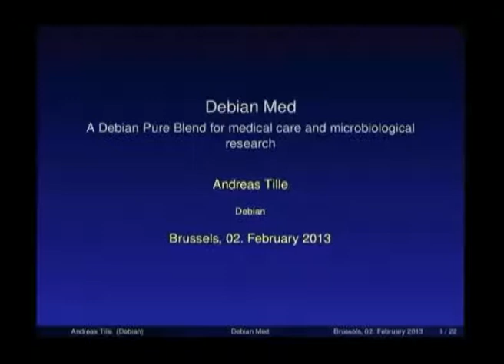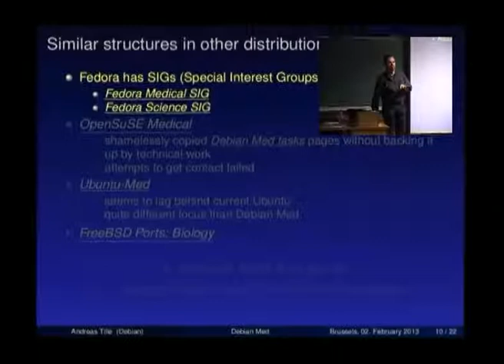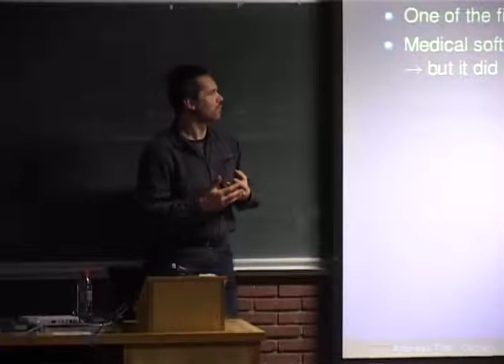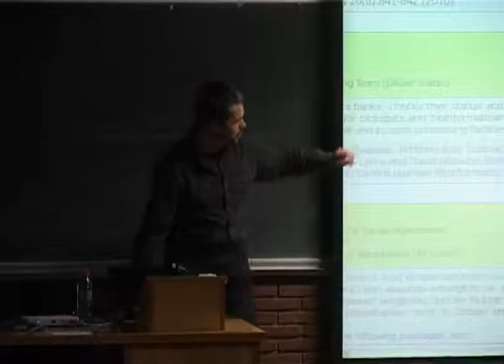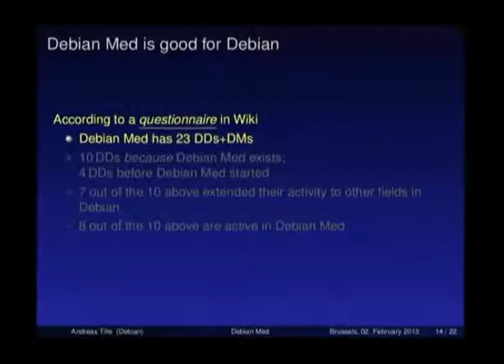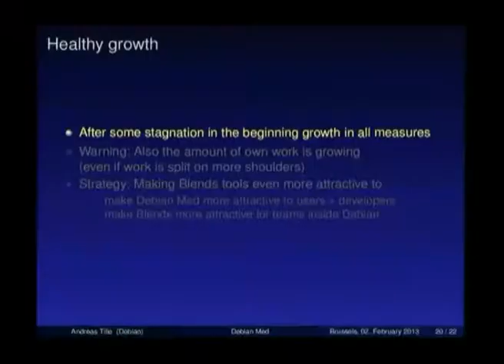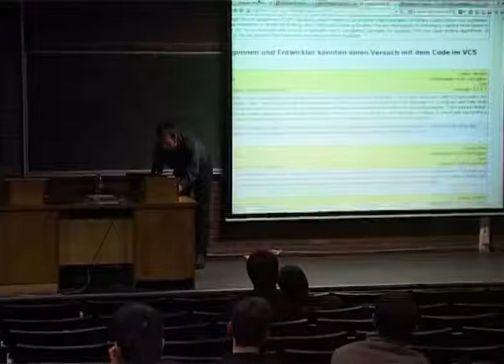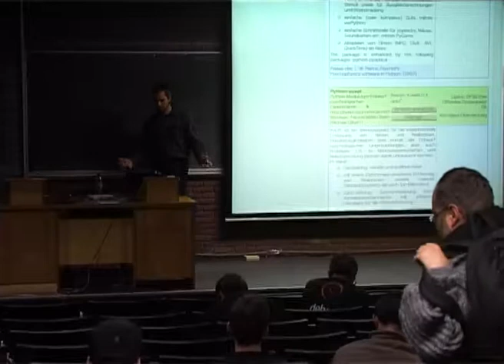FOSDEM 2013 - Debian Med A Debian Pure Blends For Medical Care And Microbiological Research